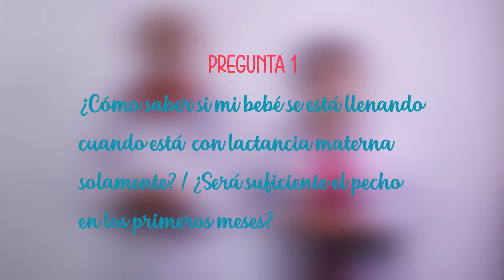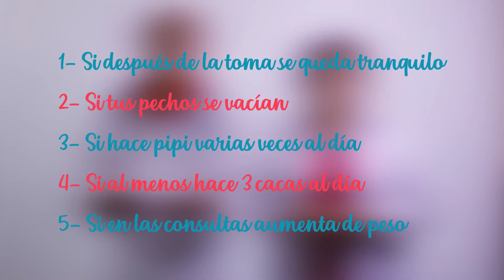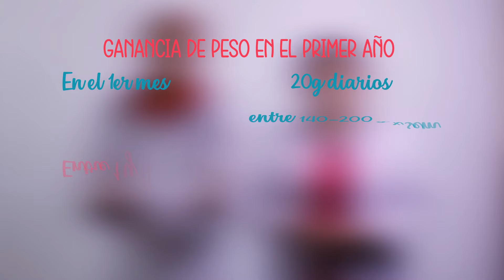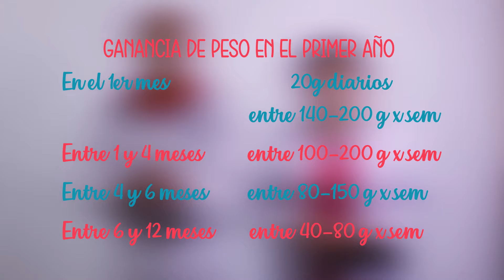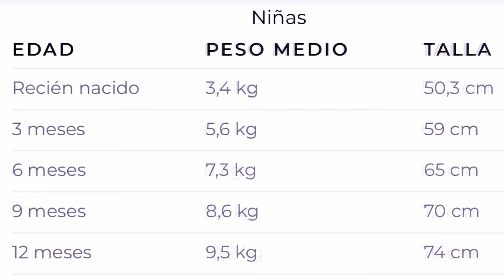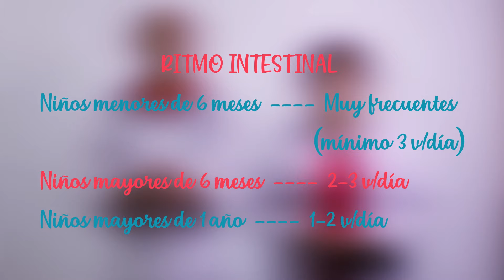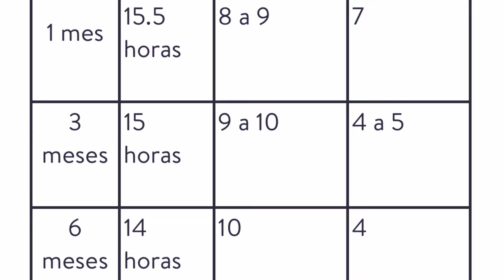✅ 10 PREGUNTAS MÁS FRECUENTES de padres primerizos 👉 EL 90% LO HACE MAL ❌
Son muchas los miedos cuando tenemos un bebé en los primeros meses de vida.
Con este video, queremos aclarar con evidencias científicas, las 10 dudas más frecuentes que tienen los padres en consultas con respecto al cuidado de sus niños.

1- ¿Cómo saber si mi bebé se está llenando cuando está con lactancia materna solamente?
2- ¿Cuánto debería aumentar de peso mi bebé en su primer año?
3- ¿Cómo curar el cordón umbilical? ¿ Puedo bañarlo si aún no se le ha caído?
4- ¿Cuántas veces hacen caca en el día?
5- ¿En que posición debe dormir?
6- ¿Cuánto debo abrigar a mi bebé?
7- ¿La salida de los dientes da fiebre?
8- ¿Si está enfermo, puedo vacunarlo?
9- ¿Cuándo dormirá toda la noche?
10- ¿ Cuándo puedo sacarlo a pasear?